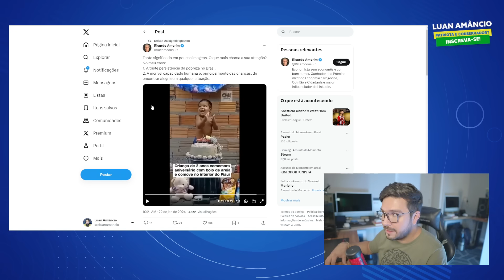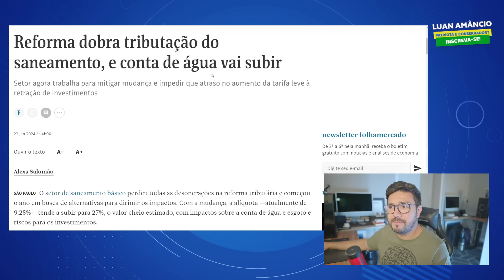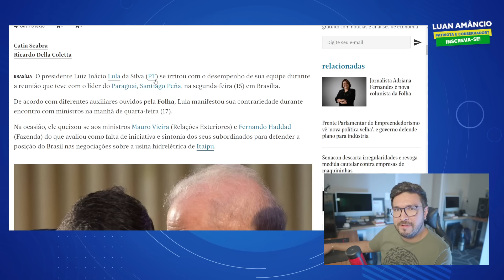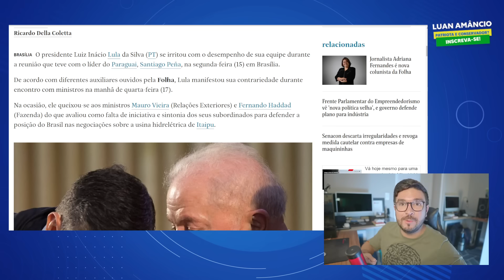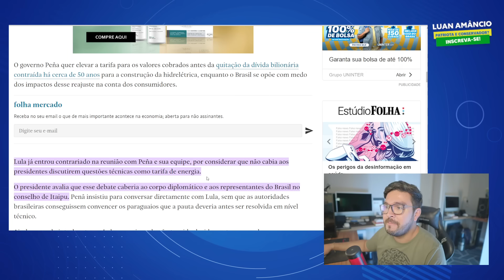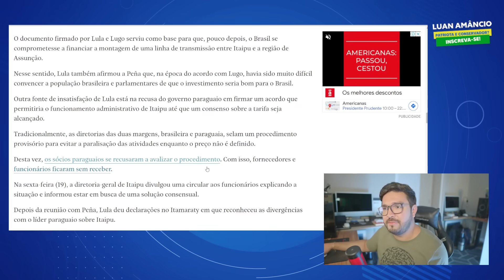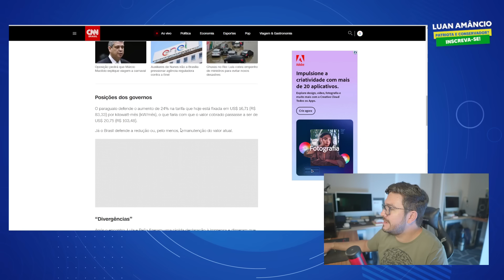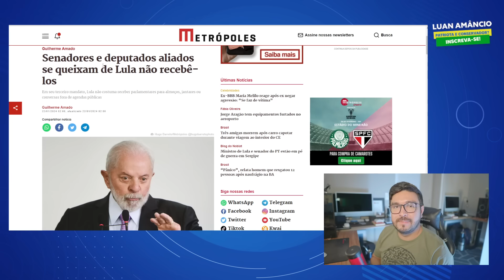Lula SE IRRITA com HADDAD após ser HUMILHADO por Presidente do Paraguai